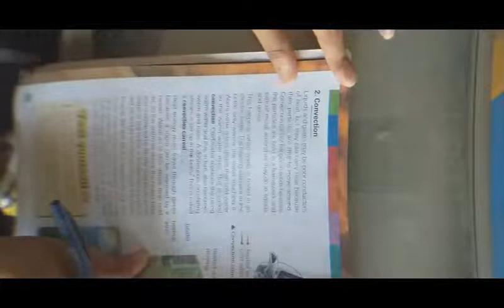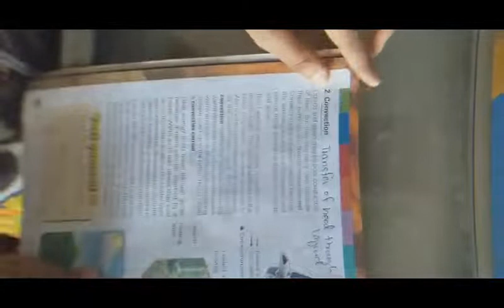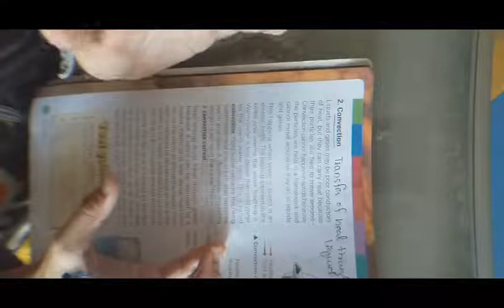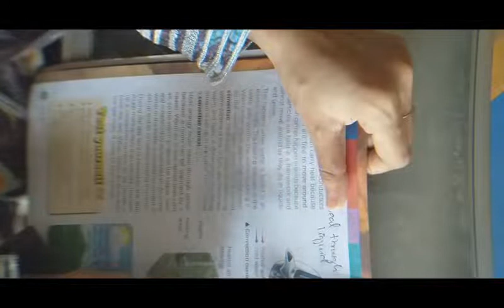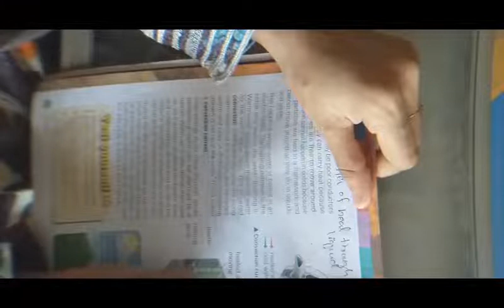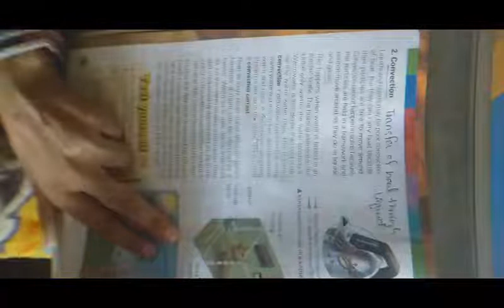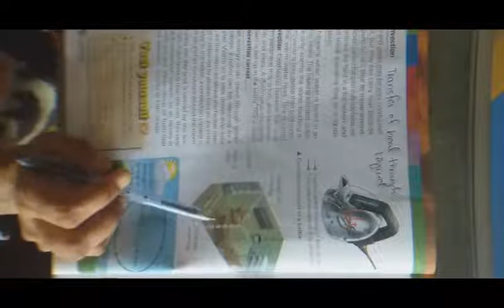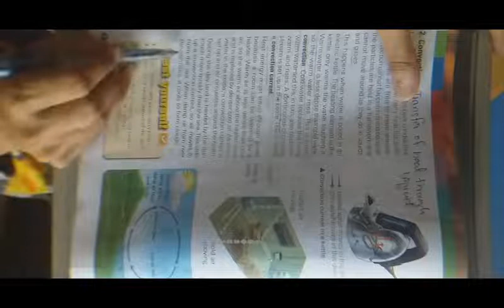Class VII Science Chapter 01 Lecture 04